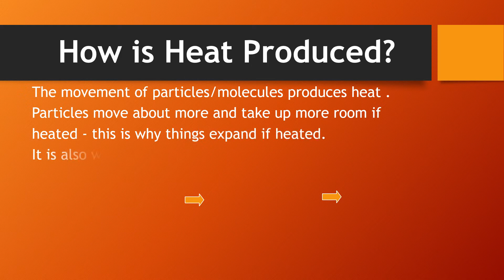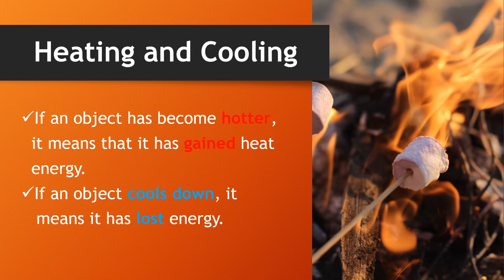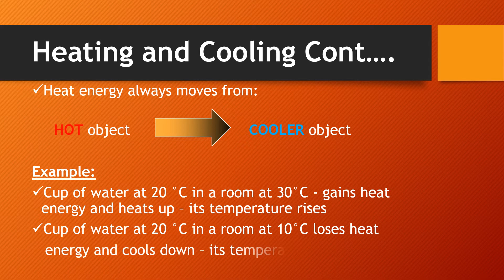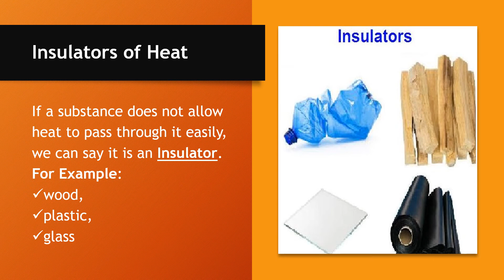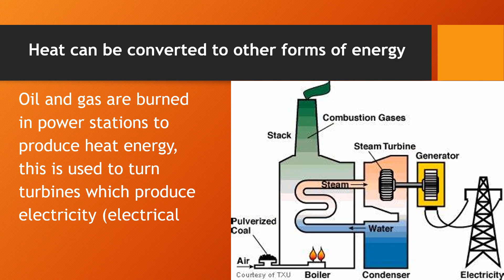Heat Energy | What is Heat? | Focus Questions 2: - How is heat transmitted? | PEP Science Grade 5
This video gives clear, detailed information about heat energy and its source. Technology is being used in the classroom more and more each day. Read It Yourself video lessons are a great way for students to learn skills at their own pace. These  videos give the option of re-watching or rewinding to the parts of a lesson for which they need reinforcement. Read  It yourself video lessons are also a great tool for families that home school or teachers that use online classes as an option in their planning.